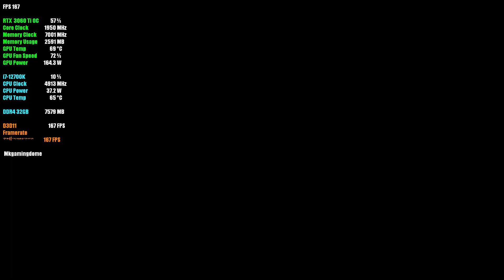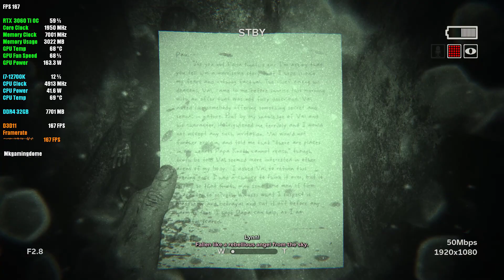Outlast 2 | RTX 3060 Ti | i7-12700K | High Settings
i7-12700kf,
i7-12700k vs i7-12700kf,
i7-12700k vs i7-11700k,
i7-12700k vs i9-10900k,
i7-12700k warzone,
i7-12700k review,
i7-12700k air cooler,
i7-12700k build,
i7-12700k benchmark,
i7-12700k best motherboard,
i7-12700k best cooler,
i7 12th 12700k build,
i7 12th 12700k battlefield 2042,
i7 12th 12700k benchmark,
i7 12th 12700k bf2042,
i7-12700k cooler,
i7-12700k cores,
i7-12700k cooling,
i7-12700k combo,
i7-12700k compatible motherboards,
i7-12700k ddr4 vs ddr5,
i7-12700k ddr4,
i7-12700k desktop,
i7 12th 12700k ddr4,
i7-12700k fortnite,
i7-12700k gaming,
i7-12700k gpu,
i7-12700k graphics,
i7 gen 12700k,
i7 12th 12700k gaming,
i7 12th 12700k integrated graphics,
i7-12700k india,
i7-12700k intel,
i7-12700k integrated graphics,
i7-12700k motherboard,
i7 12th 12700k motherboard,
i7-12700k overclock,
i7-12700k or i9-12900k,
i7 12th 12700k overclock,
i7-12700k processor,
i7-12700k power consumption,
i7-12700k performance,
i7-12700k pc,
i7-12700k power supply,
i7-12700k rtx 3080,
i7-12700k ram,
i7-12700k ram speed,
i7-12700k test,
i7-12700k temps,
i7-12700k unboxing,
i7-12700k uhd 770,
i7-12700k vs i9-12900k,
i7-12700k vs i9-11900k,
i7-12700k windows 10,
i7 12th 12700k warzone,
i7 12th 12700k,
i7-12700k 3060 ti,
i7-12700k 3070 ti,
i7 12th 12700k 3080,

rtx 3060 ti review,
rtx 3060 ti aorus,
rtx 3060 ti asus dual,
rtx 3060 ti asus rog strix,
rtx 3060 ti benchmark 1080p,
rtx 3060 ti blender,
rtx 3060 ti benchmarks 1440p,
rtx 3060 ti battlefield 5,
rtx 3060 ti cyberpunk,
rtx 3060 ti cold war
rtx 3060 ti dying light 2,
rtx 3060 ti dlss,
rtx 3060 ti destiny 2,
rtx 3060 ti dcs,
rtx 3060 ti drivers,
rtx 3060 ti deathloop,
rtx 3060 ti gta 5,
rtx 3060 ti gameplay,
rtx 3060 ti god of war,
rtx 3060 ti gigabyte,
rtx 3060 ti game test,
rtx 3060 ti gaming,
rtx 3060 ti gddr6x,
rtx 3060 ti gaming x,
rtx 3060 ti i7-11700k,
rtx 3060 ti laptop,
rtx 3060 ti oc vs 3070,
rtx 3060 ti oc,
rtx 3060 ti or 3070,
rtx 3060 ti pc build,
rtx 3060 ti performance,
rtx 3060 ti pc,
rtx 3060 ti ray tracing,
rtx 3060 ti red dead redemption 2,
rtx 3060 ti ryzen 7 5800x,
rtx 3060 ti test,
rtx 3060 ti temperature,
rtx 3060 ti trailer,
rtx 3060 ti unboxing,
rtx 3060 ti ultra,
rtx 3060 ti ultra settings,
rtx 3060 ti vs ps5